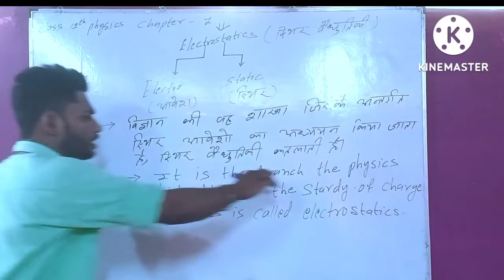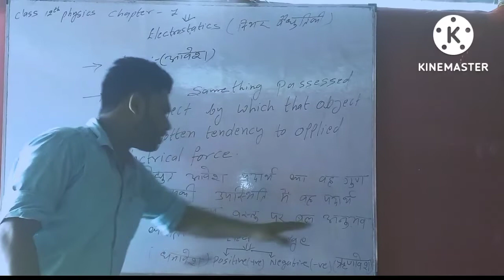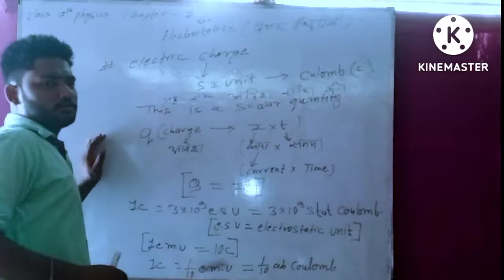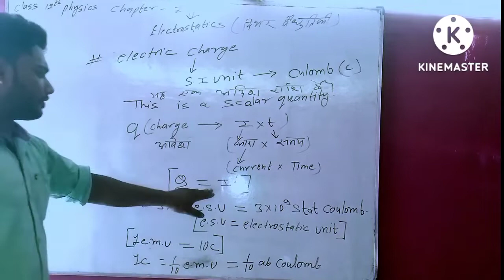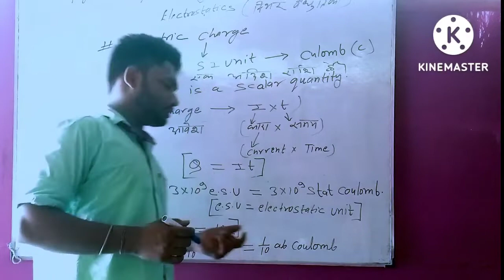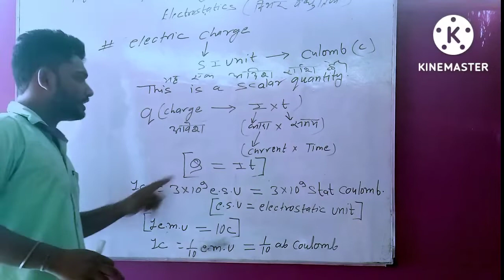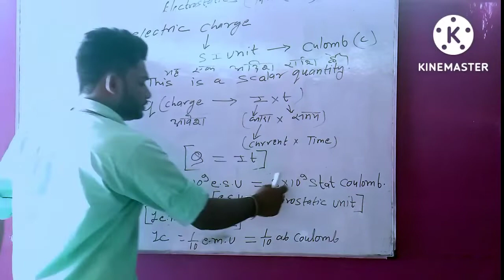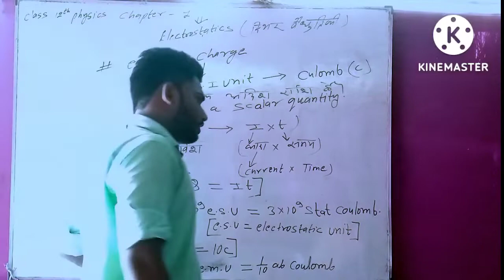chapter 1st physics electrostatic ||physics electrostatic 1st part Class 12th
physics class
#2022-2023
physical class

.THINKS FOR WHATING.